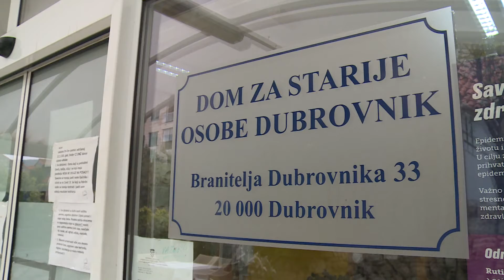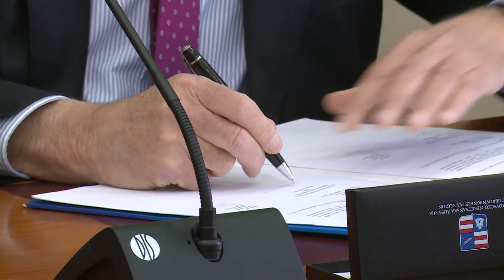POTPISANI UGOVORI Nastavlja se suradnja DNŽ i udruga civilnog društva